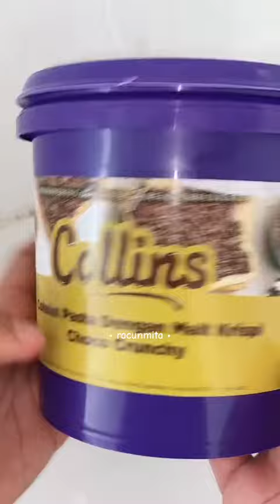AKHIRNYA COBAIN COKLAT COLLINS VIRAL TIKTOK YANG SELALU SOLD OUT